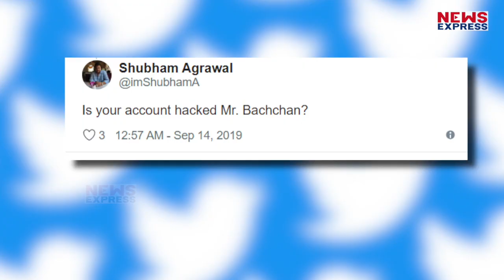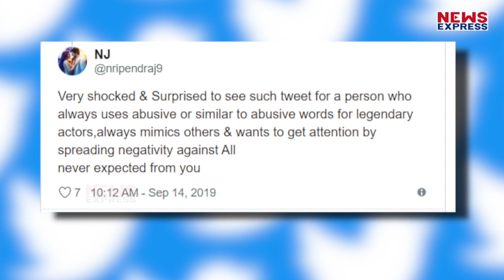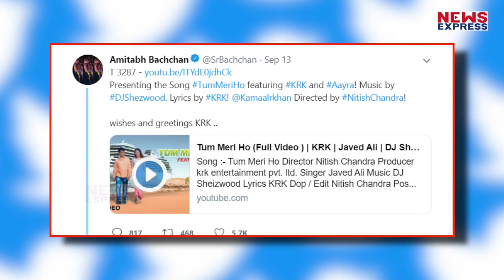KRK पर बोलना Amitabh को पड़ा भारी, लोगों ने जमकर किया Troll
अमिताभ बच्‍चन सोशल मीडिया पर काफी एक्टिव हैं और अक्‍सर कई फोटो, वीडियो और किस्‍से शेयर करते रहते हैं. लेकिन एक ट्वीट कर बिग बी सोशल मीडिया पर जमकर ट्रोल हो रहे हैं. दरअसल अमिताभ बच्‍चन ने केआरके यानी कमाल आर खान का हाल ही में रिलीज हुआ नया गाना सोशल मीडिया पर शेयर किया था...लेकिन केआरके को उनके इस नए गाने के लिए बधाई देना बिग भी को काफी महंगा पड़ गया और उनके कई फैंस उनसे नाराज हो गए...